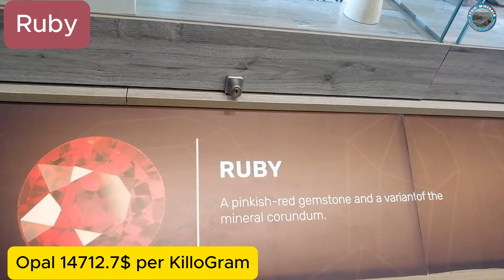14712. 6$ per Kg Expensive and Best color full Opal | Wollo Opal | Emerald | Ruby | Gold | mining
🌐 Ethio Minerals: Unveiling Ethiopia's Geological Wealth

Welcome to Ethio Minerals, your gateway to the captivating world of Ethiopia's economic minerals and gemstones! 🇪🇹💰✨

Explore the World of Ethiopian Opals with etho_mineral!

Welcome to etho_mineral, your ultimate destination for discovering the beauty and brilliance of Ethiopian opals. Dive into the fascinating realm of these exquisite gemstones, where we showcase the finest opals priced at $14,712.6 per Kg. Known for their mesmerizing play of colors, these opals represent the pinnacle of gemstone beauty and value.

Join us as we explore the vibrant hues and captivating stories behind each gemstone. Whether you're a gem enthusiast, a collector, or simply in awe of nature's wonders, etho_mineral provides in-depth insights, expert tips, and stunning visuals of these remarkable stones.

💎 Gems of Ethiopia: Emeralds, Diamonds, Sapphires, and Beyond:
Join us in uncovering the hidden treasures beneath Ethiopia's soil, including the mesmerizing beauty of gemstones like emerald, diamond, sapphire, and a myriad of other precious stones. Discover the unique characteristics, cultural significance, and the stories behind these sparkling jewels.

🔬 Educational Expedition:
Ethio Minerals is not just a channel; it's a knowledge hub! Immerse yourself in educational content that breaks down the complexities of geological processes, mining techniques, and the economic impact of these minerals and gemstones. Whether you're a geology enthusiast, a student, or just curious, there's something for everyone.

🌍 Showcasing Ethiopia's Geological Diversity:
Experience the breathtaking landscapes and diverse geological formations of Ethiopia. Our videos take you on a visual tour of mining sites, highlighting the craftsmanship involved in extracting economic minerals and gemstones. Witness the intersection of nature's beauty and human ingenuity.

🤝 Community of Enthusiasts:
Join a vibrant community of fellow enthusiasts, where discussions thrive, questions are answered, and knowledge is shared. Ethio Minerals is more than a channel; it's a community passionate about the Earth's hidden treasures. Your engagement makes this journey even more enriching!

Don't miss out on the excitement! Let's unravel the mysteries, appreciate the beauty, and understand the significance of Ethiopia's economic minerals and gemstones together.

Adventure awaits! 💼💎✨

🌍 Exploring Ethiopia's Geological Treasures: Economic Minerals & Gemstones

Welcome to Ethio Minerals YouTube channels– your ultimate destination for a mesmerizing journey through Ethiopia's rich geological landscape! 🇪🇹💎

🔍 Uncover the Earth's Hidden Gems:
Dive deep into the fascinating world of economic minerals and gemstones as we explore the diverse geological wonders that Ethiopia has to offer. From precious opals to rare minerals, join us on an educational adventure that delves into the heart of the Earth's treasures.

🔬 Educational Insights:
Whether you're a geology enthusiast, a student, or just curious about the earth's riches, our videos provide in-depth insights into the formation, extraction, and significance of economic minerals and gemstones. Get ready to enhance your knowledge and appreciation for these geological marvels!

🔗 Connecting Culture and Geology:
Discover the cultural significance of minerals and gemstones in Ethiopia's history and heritage. Our content explores the intertwining of geology and culture, shedding light on the stories behind these precious stones and their impact on local communities.

🎥 Visual Feast:
Immerse yourself in stunning visuals and high-quality production as we take you on virtual tours of Ethiopia's mining sites, showcasing the breathtaking landscapes and the intricate processes involved in extracting these valuable resources.

🌟 Join the Community:
Become part of a community passionate about economic minerals and gemstones. Engage with fellow viewers, ask questions, and share your own insights in the comments section. Let's build a community that celebrates the beauty and significance of Earth's geological wonders!

Adventure awaits, and knowledge is just a click away! 💼💎✨